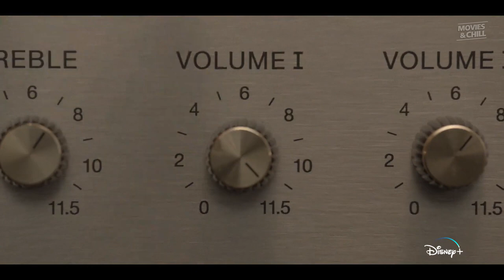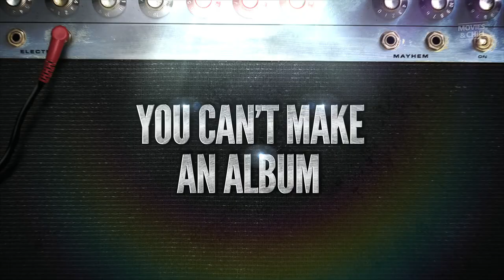THE MUPPETS MAYHEM Official Trailer (2023)